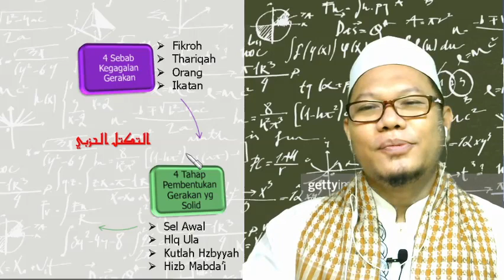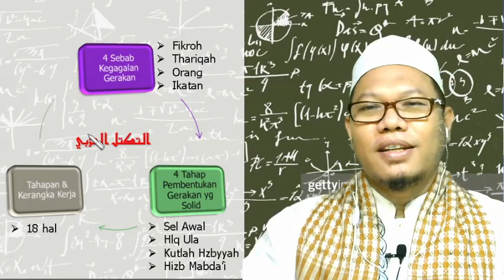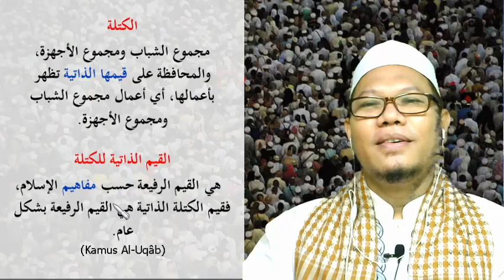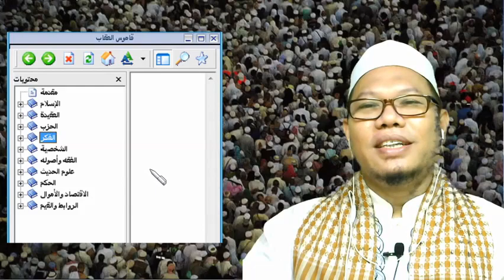Takattul (part 1): Overview Kitab at Takattul al Hizby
Content: Gambaran global kitab at Takattul al Hizby
Plus penjelasan istilah:
- Al-kutlah
- Al-qiyamu adz-dzaatiyyah
- Al-Hizbu al-Mabda'iy
- Al-Hizbu al-Islamiy
- Al-Mafaahiim